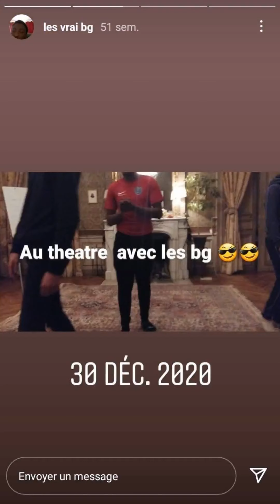le diaporama de keke93zu et cest meilleur amis de 2020 et 2021 pt1 😎😎😎😎🔥🔥🔥🔥